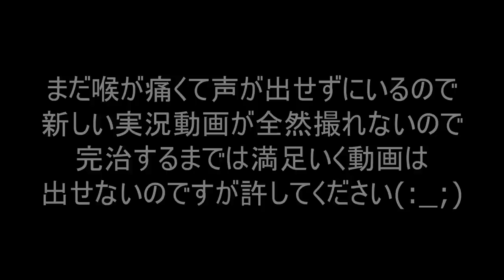新型コロナウイルスにうなぎも感染してしまいました。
ゆっくり治していきます。